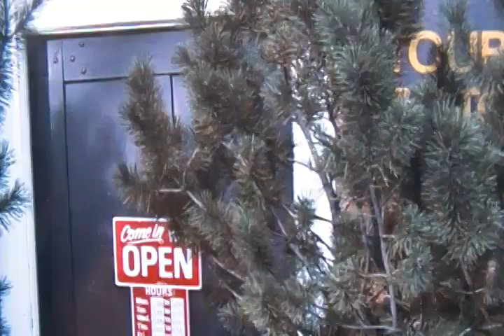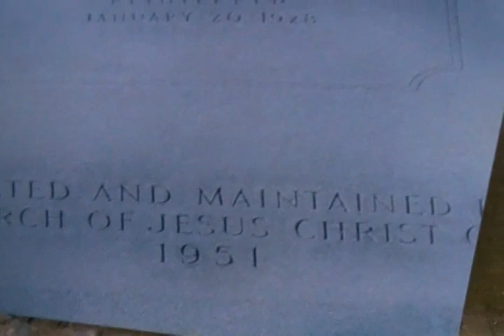Murder of the Prophet Joseph Smith at the Carthage Jail.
Hated by jealous and misunderstanding people Joseph Smith,the founder of the Church of the Latter Day Saints was hounded and hunted down from his home state of New York across the Great Plains to Nauvoo,Illinois. This despite he had committed no crime. He met his end here at the Carthage Jail in Carthage, Illinois bravely singing psalms and worshipping his creator as have all the brave martyrs before and since. Please share these few brief moments with Joseph and be thankful for your freedoms you have for which men and women have sacrificed their very lives. Special respect and eternal remembrance for the volunteers who run these sites and keep this vital link of Americana open for public education and enjoyment! (Amen)